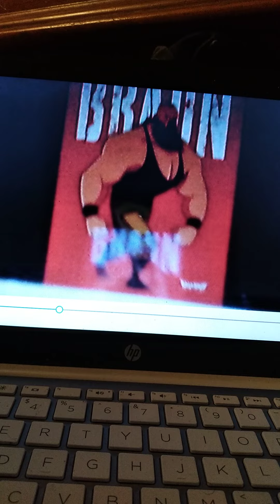man arctica & Jenny Wakeman vs.wwe team little big